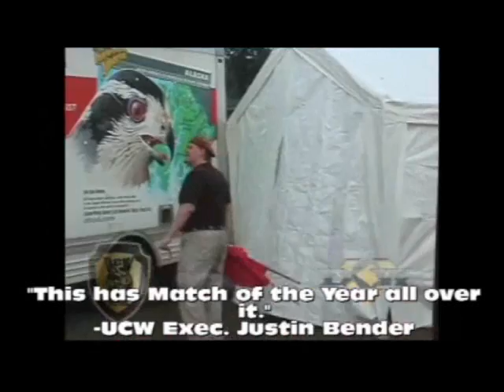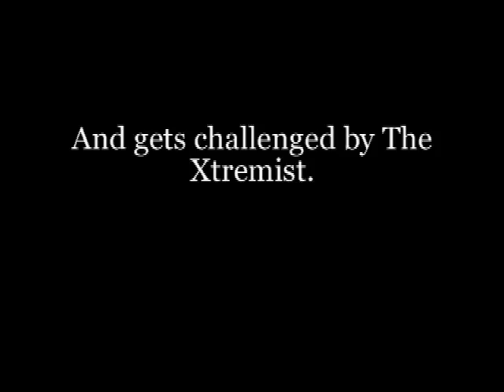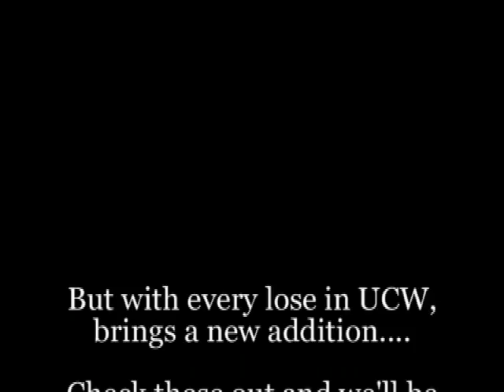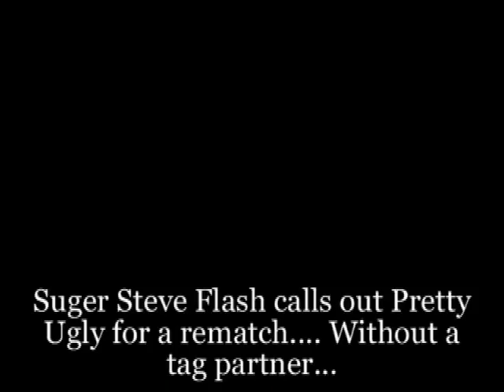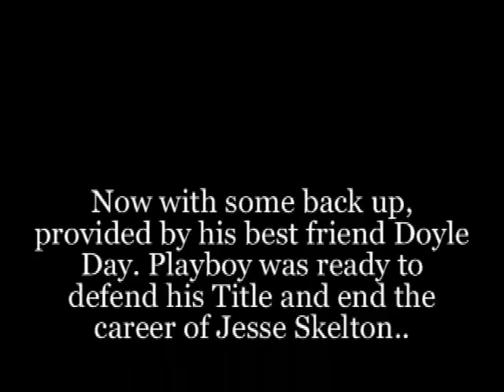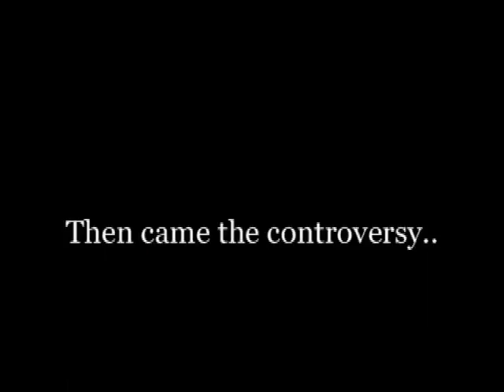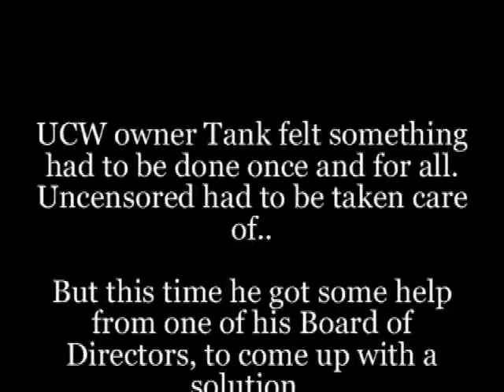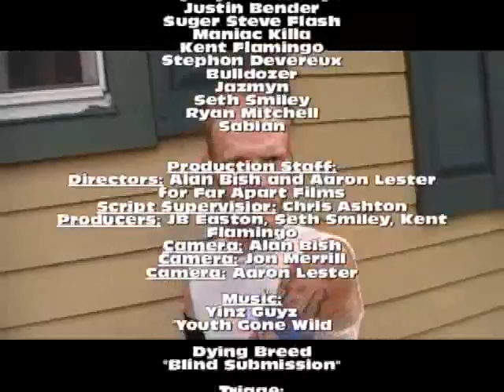UCW DDTv Episode 36: ALL IN the movie"The Story of UCW vs Uncensored"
After years of being one UCW most popular wrestlers, The Xtremist Jesse Skelton becomes fed up with the backstage politics. Gaining a new girlfriend and attitude, Jesse embarks on making UCW as unhappy as he was becoming. Enter Pretty Ugly.. Long time rivals of Jesse and other fan favorites of UCW, Pretty Ugly began to influence the mind of promoters and officials outside UCW. It wasn't until later that we found out, they were influencing the mind of The Xtremist Jesse Skelton.. When it became clear what they had in store for UCW, fans knew trouble was on the horizon. But nobody ever imagined the trouble, this group of disgruntled wrestlers, would cause. Trouble to the point that made Undisputed championship Wrestling go ALL IN..